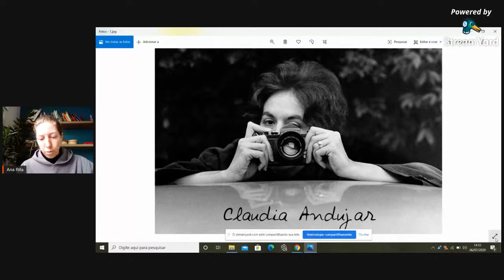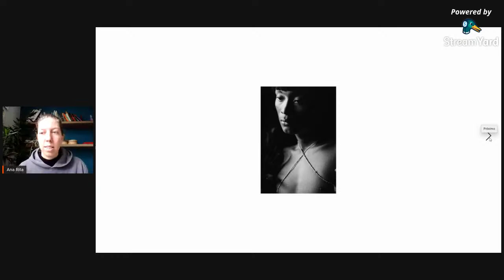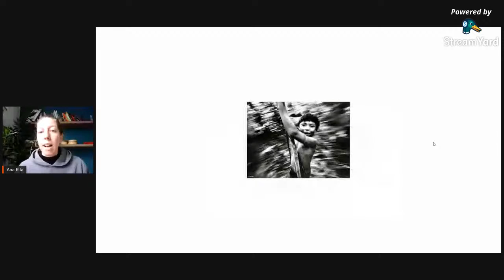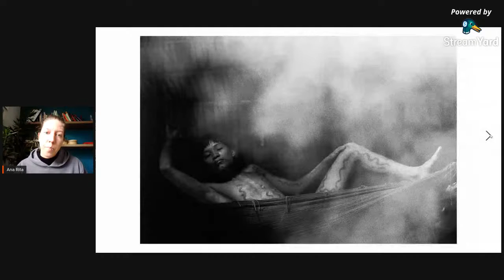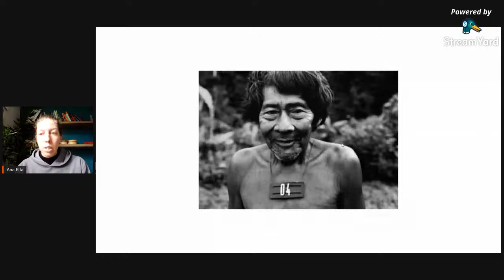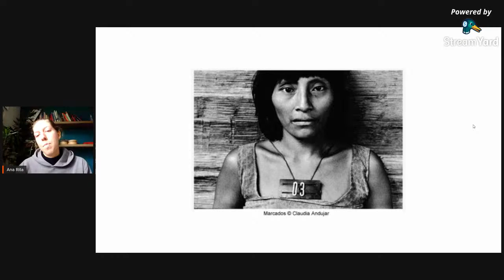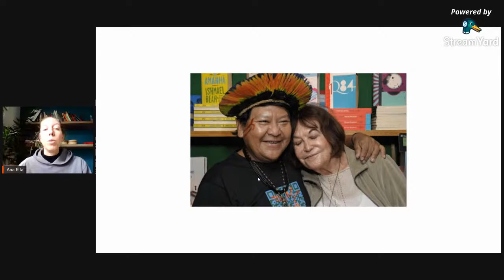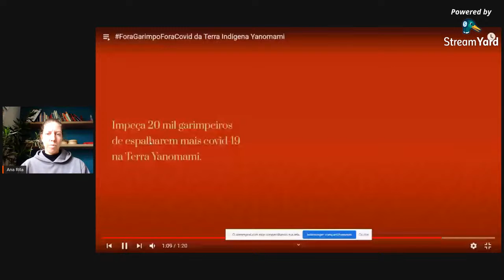POD RESTINGA - FOTOGRAFIA | CLAUDIA ANDUJAR E OS YANOMAMI